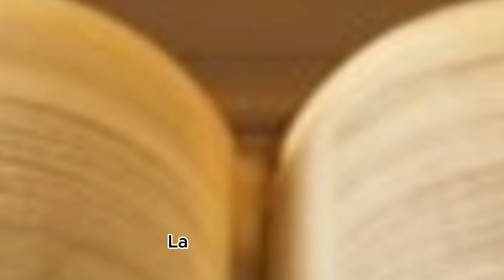¡SIMILITUDES MITOLOGIAS!| ASPECTOS QUE COMPARTEN DIVERSAS MITOLOGIAS! ⚡☁️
Las mitologías de diversas culturas comparten similitudes fascinantes que revelan aspectos universales de la experiencia humana. A lo largo de diferentes tradiciones, emerge la presencia de panteones divinos que gobiernan sobre aspectos específicos de la vida y la naturaleza. Narrativas sobre la creación del mundo, con elementos como la intervención divina y la formación de la humanidad, son recurrentes en mitologías como la griega, nórdica, hindú y egipcia. La figura del héroe o heroína, enfrentándose a desafíos sobrenaturales, también es un tema común en relatos de Hércules, Thor, Rama y otros. Historias de diluvios catastróficos que aniquilan a la humanidad, pero permiten la supervivencia de individuos selectos, se entrelazan en mitologías como la judeocristiana, sumeria y más allá. Además, personajes astutos y bromistas divinos, como Loki, Hermes y Krishna, aparecen en distintas tradiciones mitológicas, añadiendo una dimensión de picardía divina. La dualidad, explorando conceptos como el bien y el mal, la luz y la oscuridad, se manifiesta en luchas como la de los dioses olímpicos contra los titanes en la mitología griega. La búsqueda de la inmortalidad o el elixir de la vida, ya sea a través de fuentes de juventud, árboles sagrados o sustancias mágicas, también teje un hilo común entre las diversas mitologías. Estas similitudes sugieren conexiones culturales profundas y la expresión de preocupaciones y experiencias humanas compartidas a lo largo de la historia.